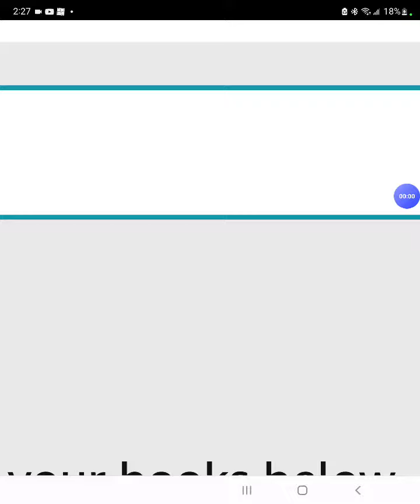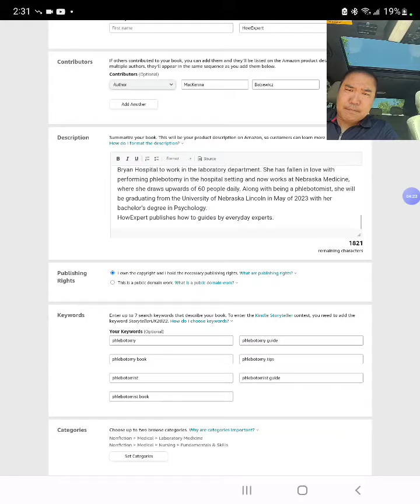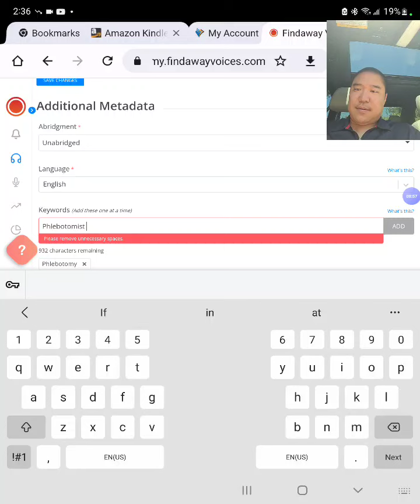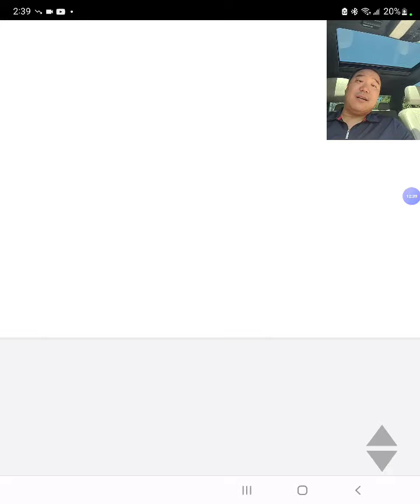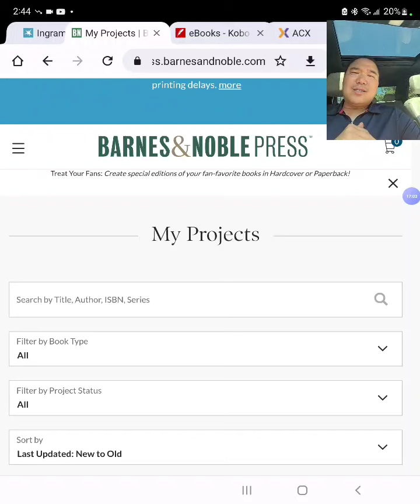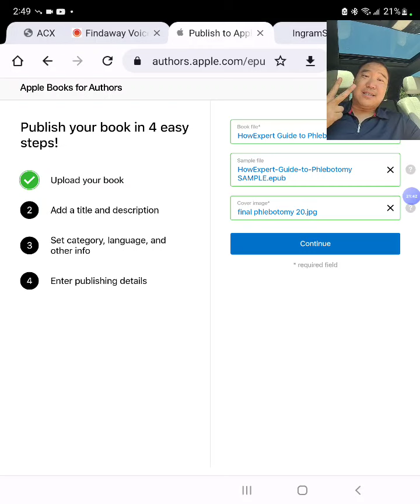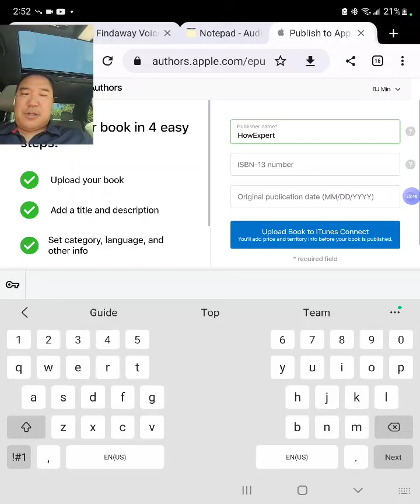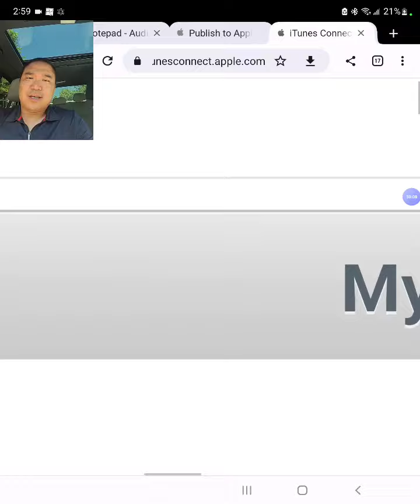HowExpert Guide to Phlebotomy Book @ Amazon, Apple, Google, Kobo/Walmart, Ingramspark, Audible, Etc